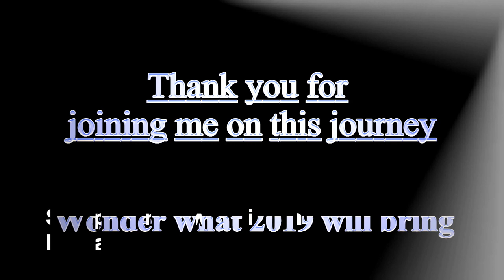2018 What a year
The epic year that 2018 was, so many changes.